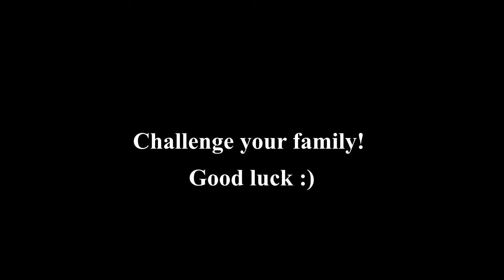Mr. Welsh's One Minute One Push Up Challenge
One push up. One minute. Can you do it?